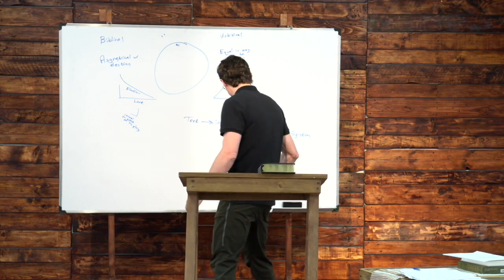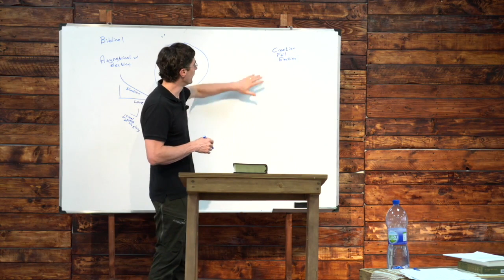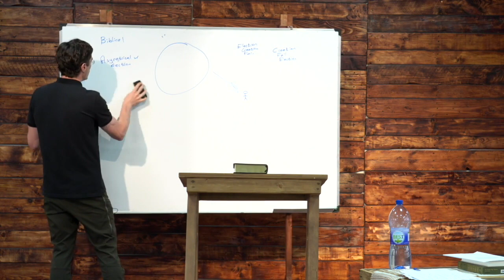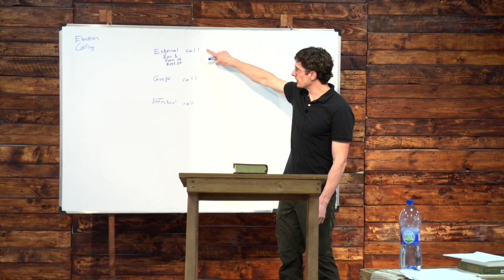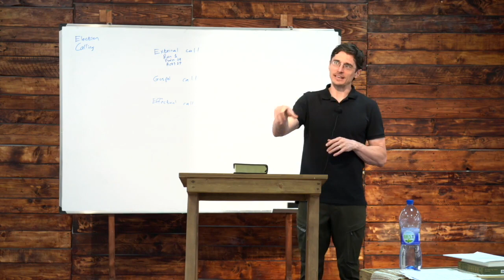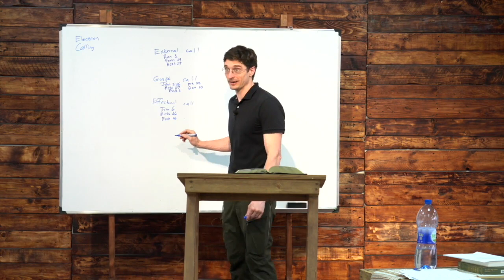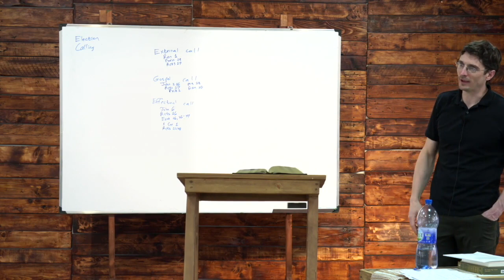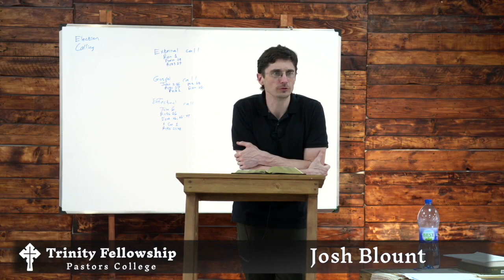Soteriology, Josh Blount | part 9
Trinity Fellowship Pastors College | Soteriology class with Josh Blount | Part 9